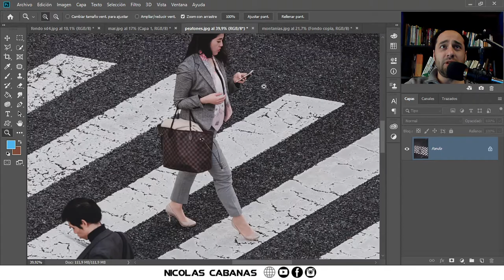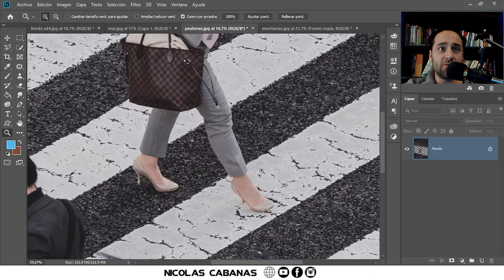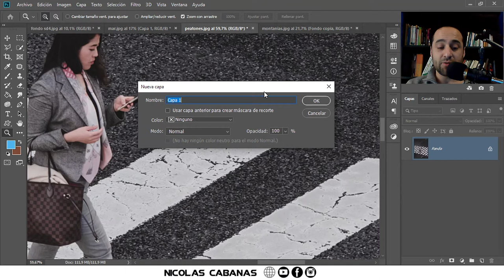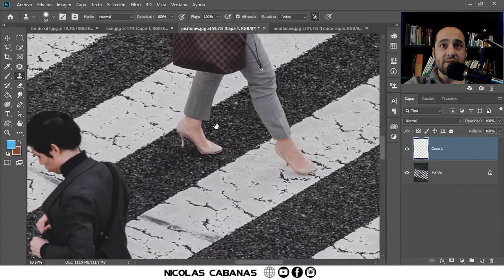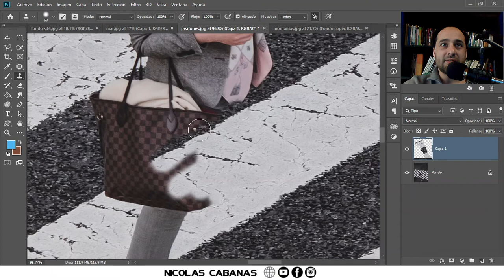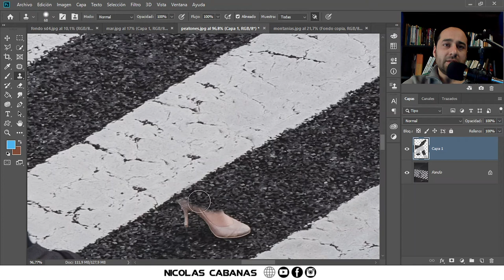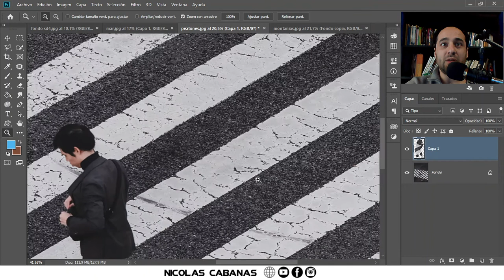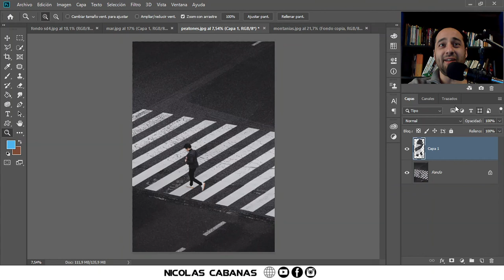Como Quitar Personas de una Foto con Photoshop [Tips del Tampón de Clonar]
Temas relacionados:
como quitar personas de una foto con photoshop,
como quitar personas de una foto con lightroom,
como quitar personas de una foto con photoshop 2020,
como quitar personas de una foto en photoshop,
como quitar personas de una foto en photoshop cs6,